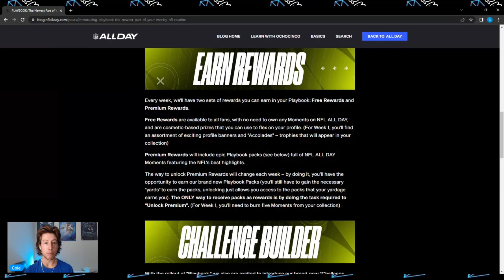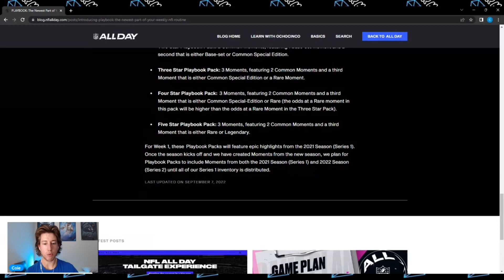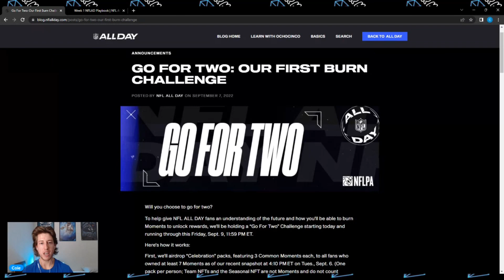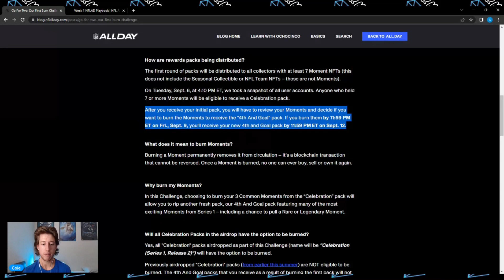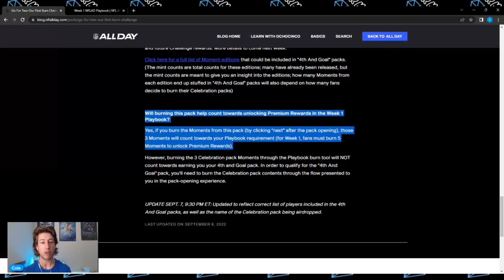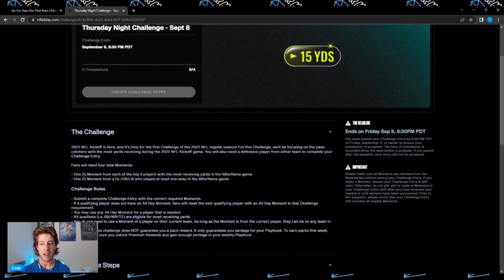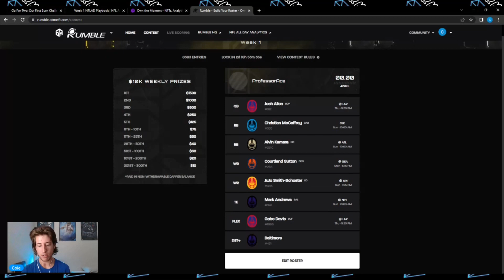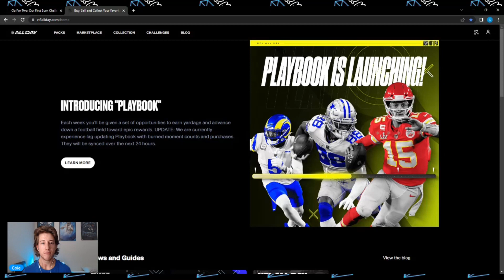NFL ALL DAY Is Taking Over!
Welcome to The Rare Moment!

Oh boy, we got a lot to unpack here today!

AG's Top Shot/ALL DAY Username: Pianoman26
Cole's Top Shot/ALL DAY Username: ProfessorAce